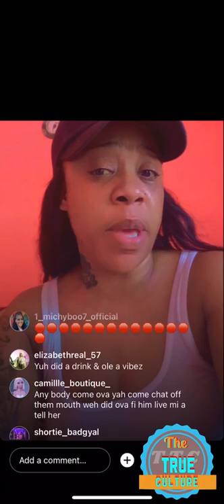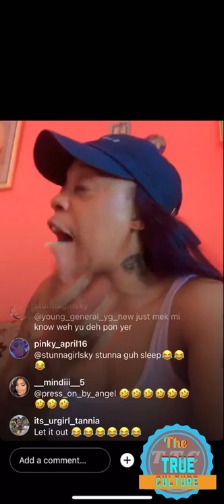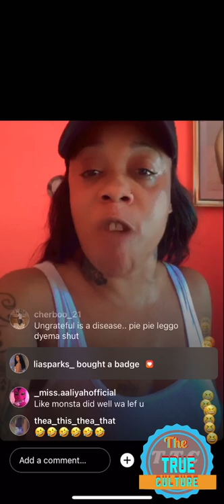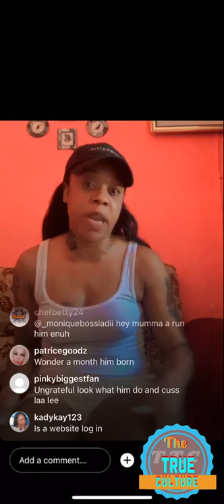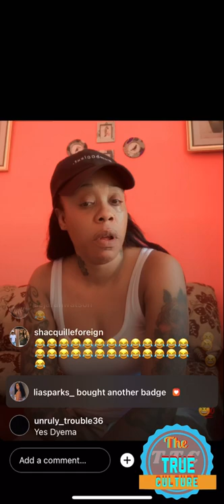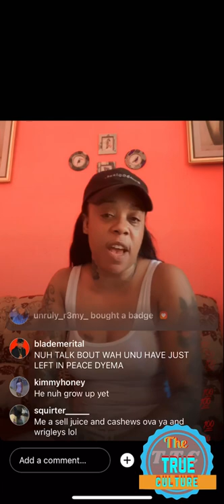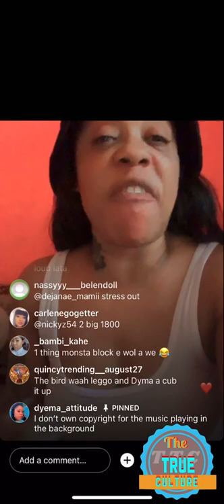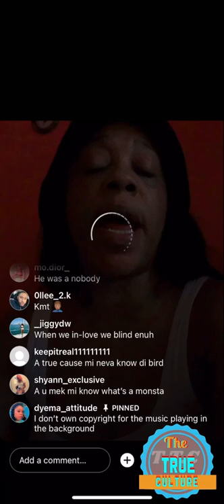Dyema and monster boss at it